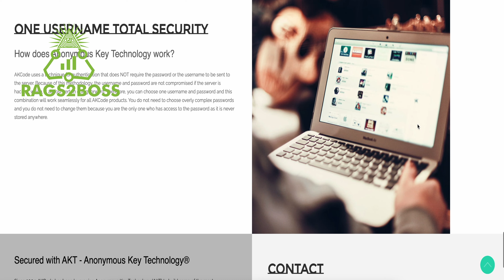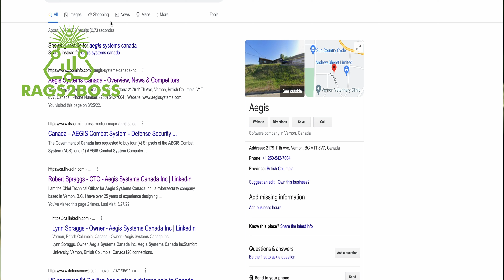Safemoon Hires new (old) Blockchain experts - Will they Save Safemoon ?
Safemoon just Hired new Experts to Save them from not delivering on the Blockchain. Are these new hires worth the hype? Will they deliver the blockchain for Safemoon? Or is this just more fake hype in this ongoing crypto scam?